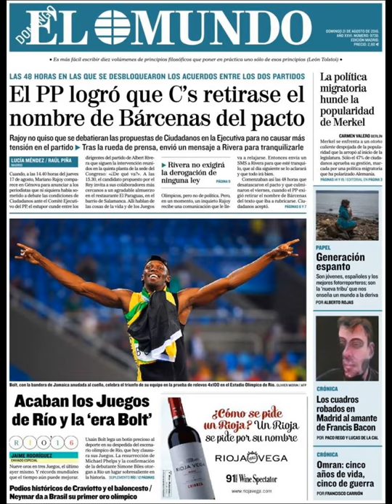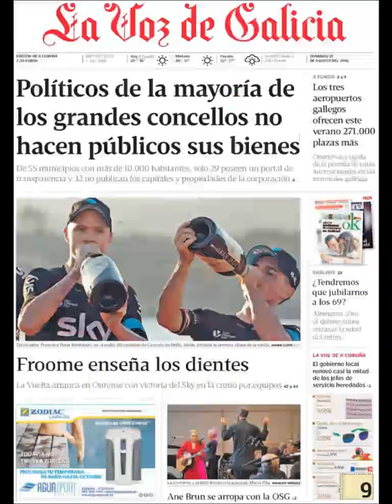Noticias Domingo 21 Agosto 2016 Principales Titulares Portadas Diarios Periódicos España Spain News